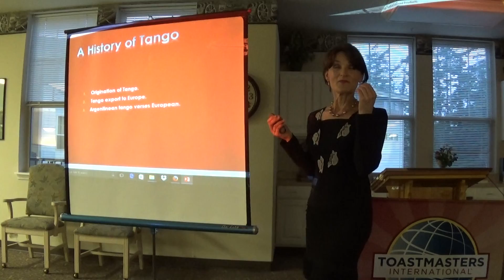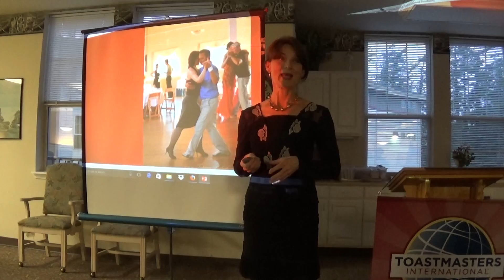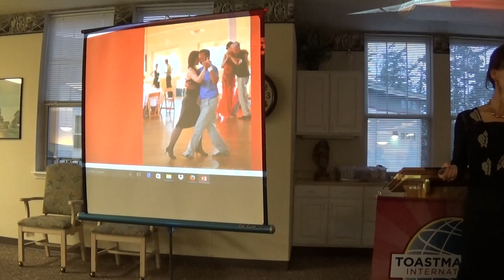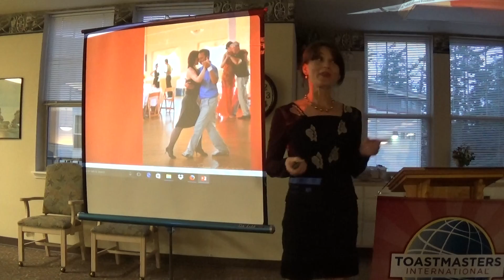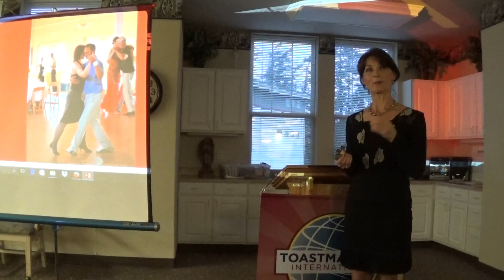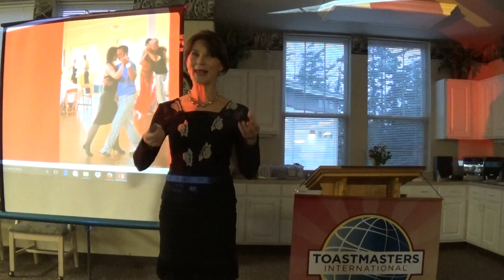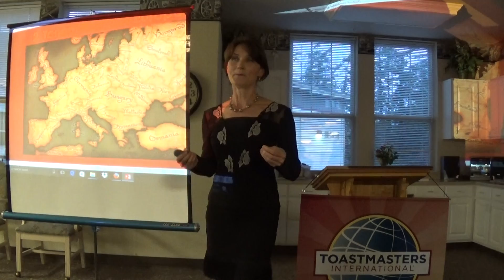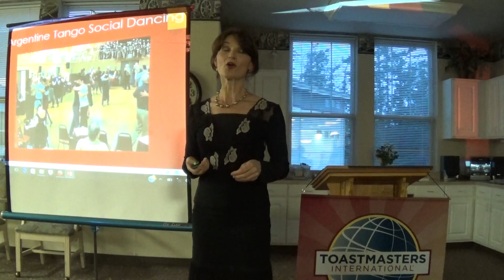Irina Jensen presents "History of Tango"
Irina Jensen presents "A History of Tango" at the April 4, 2017 Bellingham Evening Toastmasters club meeting.